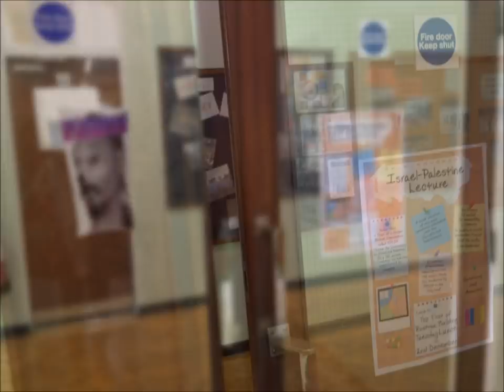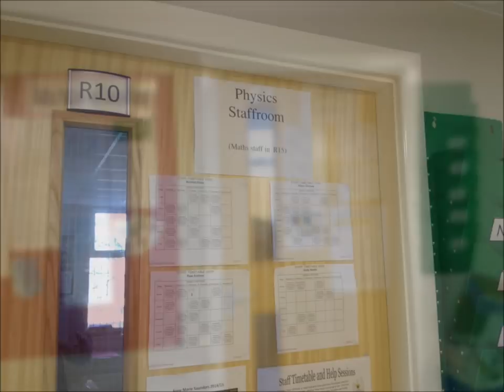Thank You, Greenhead!